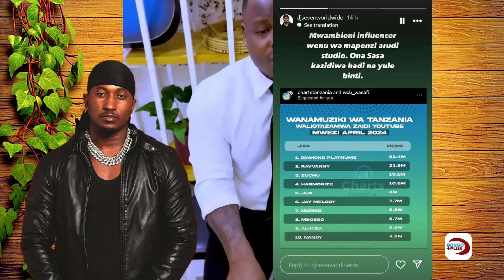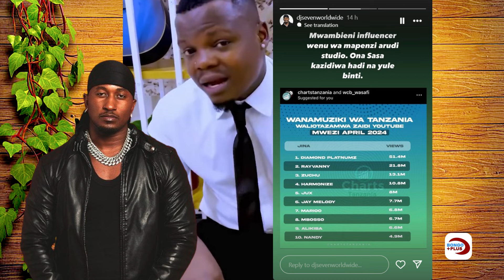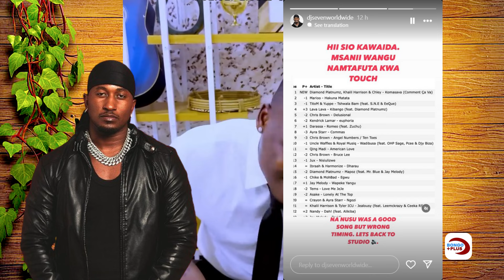DJ SEVEN ATUPA DONGO KWA HARMONIZE BAADA YA HAYA ''MWAMBIENI MSHAURI WENU WA MAPENZI ARUDI STUDIO''?